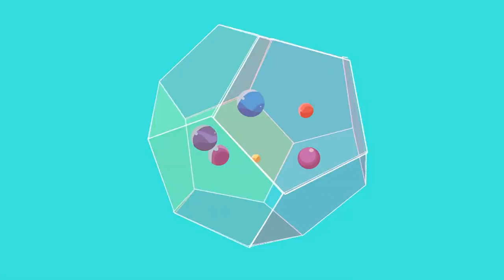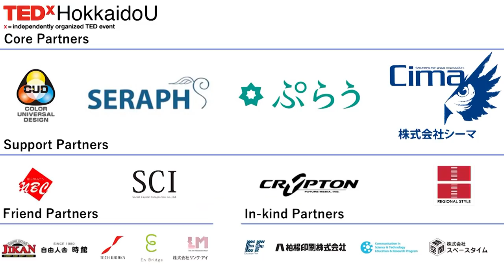A nail graving story from Syria, Beyond time, influences you | Assi Alghazli | TEDxHokkaidoU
シリアで生まれ、その愛する故郷で軍に拘留されるという壮絶な経験をした後、来日したアルガザリさん。拘留され、先の見えない辛い日々が続いていた時、ある出来事が彼の心を大きく動かします。どんなに落ち込んでいても、自分を見つめ直し、前を向く勇気が出てくるトークです。 He was born in Sylia.
In order to convey the current condition of refugees all over the world and the importance of helping each other,he gives a lectures on Syria, the civil war in Syria, refugees in various places, Sapporo Gakuin University, Sapporo opening high school and Tomakomai, Sapporo.
Currently he is engaged in various activities such as writers and translation activities. This talk was given at a TEDx event using the TED conference format but independently organized by a local community.